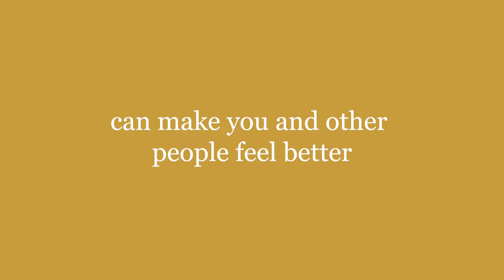Smiles are Contagious Episode 3: Genuine Smiles Heal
Harry D. Cohen explores what he refers to as "Heliotropic Leadership". An intentional practice that emphasis the benefits of compassion, gratitude, and forgiveness.

"Be The Sun Not The Salt"

Cohen is an independent management consultant, personal leadership coach, author and psychologist. A compelling keynote speaker and advisor on the importance of trust, personal authenticity, leadership, and high performance; subjects he speaks to audiences about around the world. He is the author of ‘Secrets of the Obvious’, a book that challenges our age-old assumption that personal improvement is an overly complex process that is difficult and challenging. His concentration is on interpersonal behaviors and the effect they have on either building or breaking down walls of communication between individuals or within large groups.

Harry’s simple message is that there are universal and undeniable principles that when understood and followed can guide our behaviors in ways that yield great results. For example, authenticity and honesty breed trust. This principle unfortunately often gets lost under the burdens of leadership. But it is fundamental for all leaders to find this thread within themselves and to seize it. Doing so is to find the very best about ourselves.

Be the Sun Not the Salt, Harry Cohen, Success, Heliotropic, Leadership, Consulting, Coaching, Performance, Speaker, Author